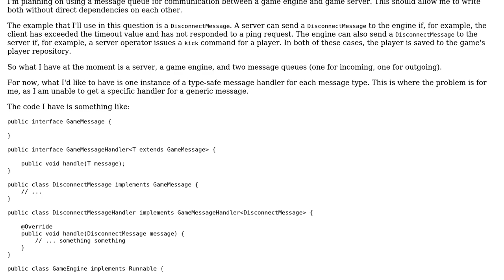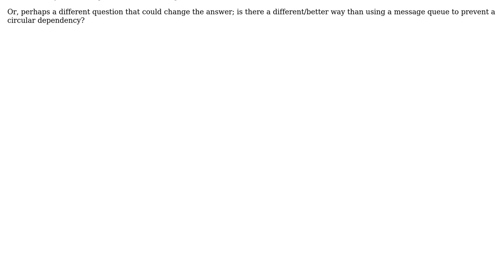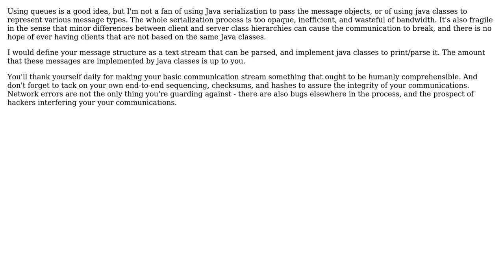Software Engineering: Message queue between server and engine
With thanks & praise to God, and with thanks to the many people who have made this project possible! You are responsible for your own actions.